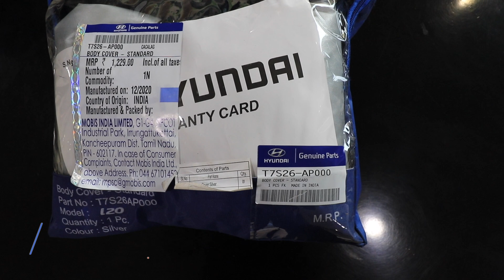Hyundai i20 Accessories with Prices | Ujjwal Saxena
Looking for a Car Loan ? Click Here to Apply and get online approval and quick disbursal

Important Accessories for you Car :
1. Car Perfume
2. Mobile Charger : Mi
3. Vacuum Cleaner
4. Microfiber Cloth
5. Safety Hammer + Seat Belt Cutter
6. Car Duster
7. Tyre Inflator
8. Door Edge Guard
9. Dash Cam
10. Cushion

Gears I use :
1. Camera
2. GoPro
3. Mic
4. Lens
5. Gorillapod
6. Camera Bag